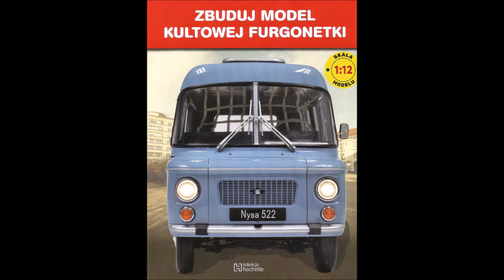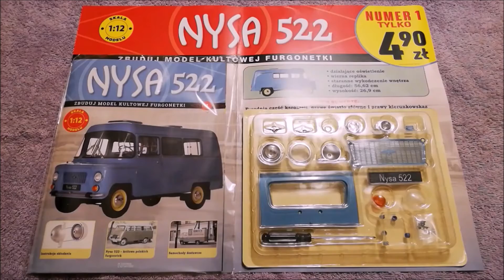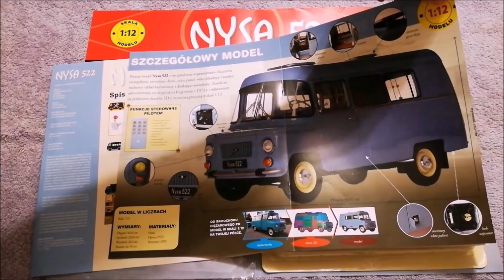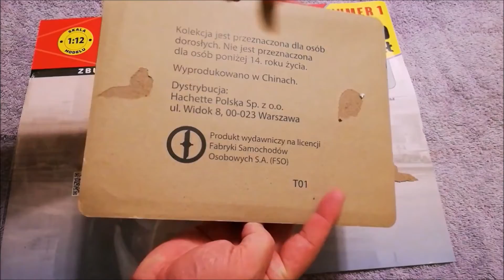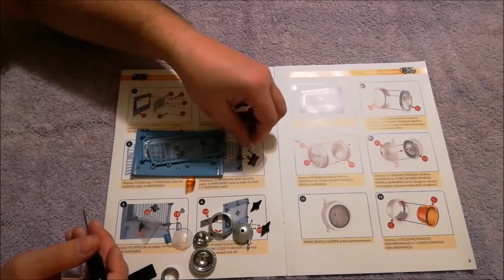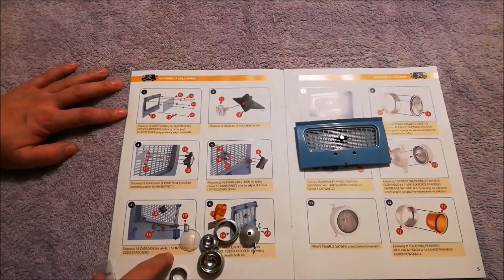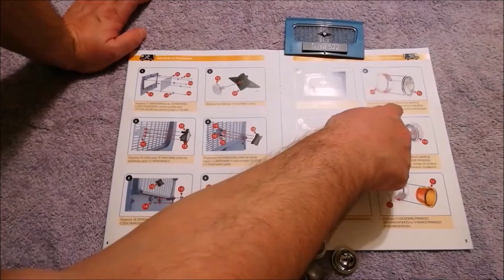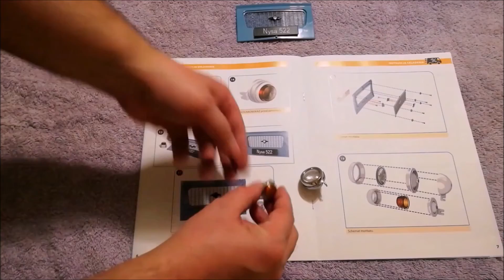NYSA 522. Odc. 1. Zbuduj model kultowej furgonetki. Hachette.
Film przedstawia krok po kroku montaż części modelu Nysa 522 Hachette. w skali 1:8.
W pierwszym numerze montujemy atrapę, kratkę, znaczek, reflektor i kierunkowskaz.
Muzyka std. YouTube. Prizefighter